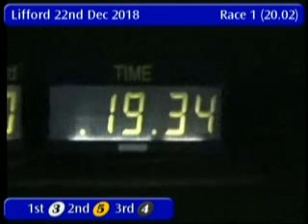IGB - THE LIFFORD CHRISTMAS OPENER SPRINT 22/12/2018 Race 1 - Lifford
Race: THE LIFFORD CHRISTMAS OPENER  SPRINT
Track Name: Lifford
Date: 22/12/2018
Hour: 20:02

Results

1st    3     TITANIC JACK        5/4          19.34
2nd    5     PORTHALL PENNY      3/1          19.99
3rd    4     ROBBIES BUNTY       3/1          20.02
4th    2     BALLOUGRY JET       3/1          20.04
5th    6     BURMA FURY          3/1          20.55
6th    1     BORIS JAXXON        3/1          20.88

|LFD_2018_12_22_01